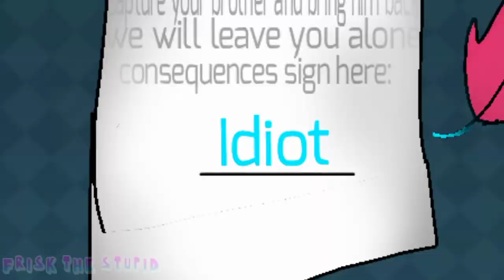Trypopfobia//animation meme☘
JAJSJAJAJSJAJAJSJAJAJA tarde todo el día en esto 😓, lo siento si está mal animado y mal echo en el final ya no tenía ganas de dibujar 😢.Y si un nuevo personaje lol (es la sona de mi otro canal 😃) quería hacer un vídeo con el hace días pero no sabía cuál meme usar :(. Faltan 5 días para mí cumpleaños AAAAA

Información de el vídeo:

Original meme por:Twisted doctor
Inspiración: Sashly pero en su cuenta segundaria 😳
Canción/artista: Trypopfobia,GhOst
empezado: 7:56 a.m-2/7/2021
Terminado: 8:18 p.m-2/7/2021
Tiempo en total:13 horas? WT*!!?
clips: 6

Apps que use:

Flipaclip: para la animación JAAJJSJSJSJSS(12-14 fps/8 capas)
Youcut: para poner el audio,la marca de agua y los pequeños clips que aparecen por unos segundos lol
Snaptube: para descargar el audio
YT estudio: para cambiar la miniatura lol
dedo: para dibujar :3
cerebro: para pensar el final XD

información de el/los personaje(s):

Chicó de cabello café claro y ojos azules

Idiot ♂️ (lol que rayos con el nombre XD yt no me borres la descripción-)
26 años
un angel azul👼💙
Hetero 🖤🤍🖤🤍
Alguien pasivo XD
le gusta los gatos 😃
Le pusieron un collar dónde está encerrado todo lo bueno de el, si este se llega a romper se volverá un demonio azúl (una nueva especie de demonio lol) 💛
que irónico se llama angel azul y no tiene nada azul en sus alas
Hermano gemelo de Frisk loli ( o cringe para acortar el nombre lol)

Chicó de el cabello marrón pero largo de el final

Cringe ♂️ (míralo de el género que quiera aunque es chico-)
26 años XD
Demonio Rosa (o demonio de fresa)🍓
Edgy⛓️💣🖤
bisexual 💙💜💗
Tiene un rencor hacia su hermano y su madre
le gusta la banana
puede invocar una hacha rosa XD

ya me dio weba